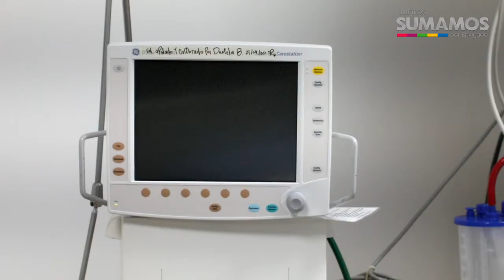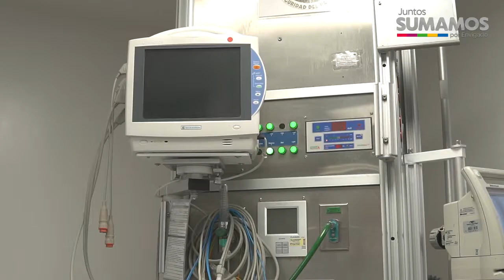VIDEO ENTREGA UCI GOBERNADOR - 22 de abril 2020